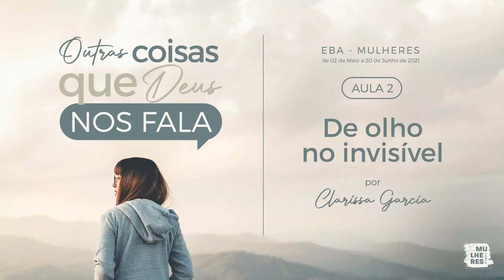Outras Coisas que Deus nos Fala - Aula 2 | Clarissa Silva